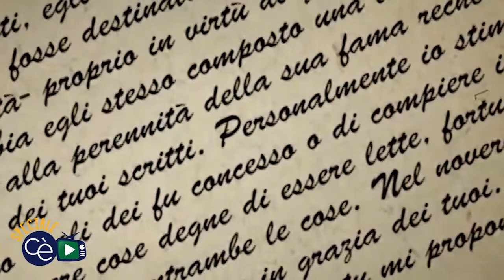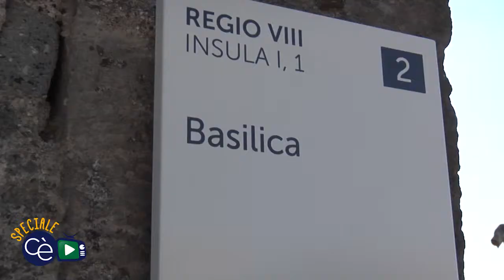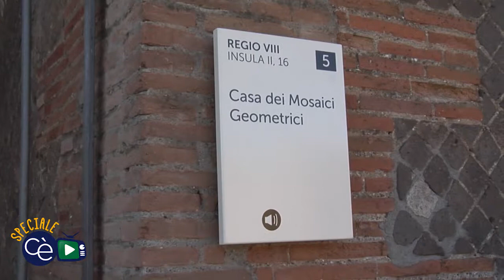Scavi di pompei pillola